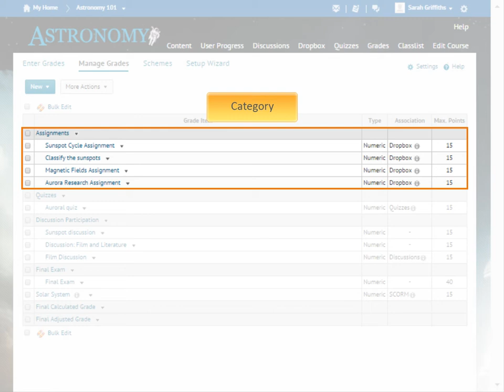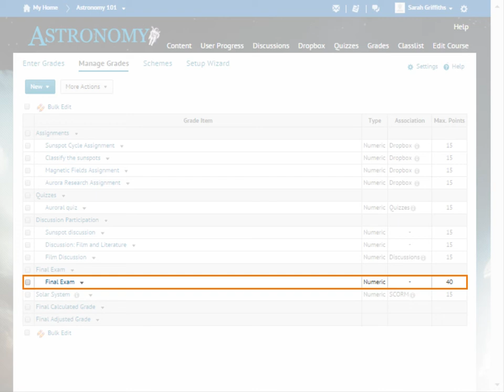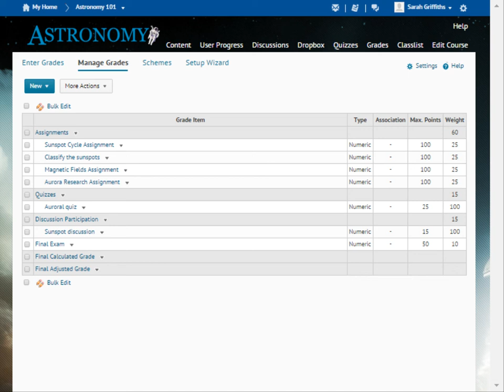Grades - Understanding the Grades Tool - Instructor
Thank you for visiting! This video has been updated.

A video describing the Grades Tool in D2L Learning Environment 10.4 and higher.